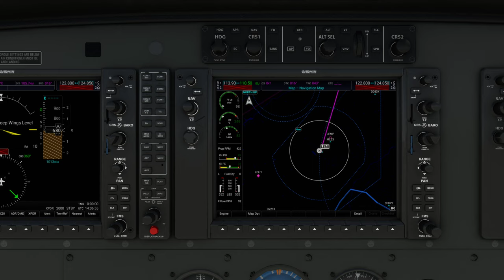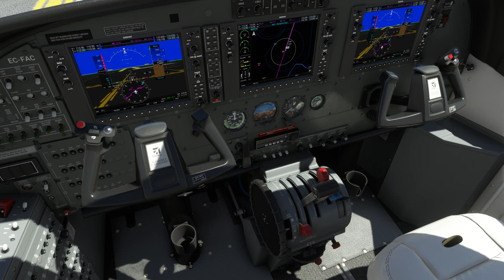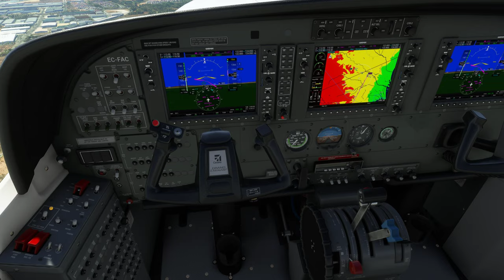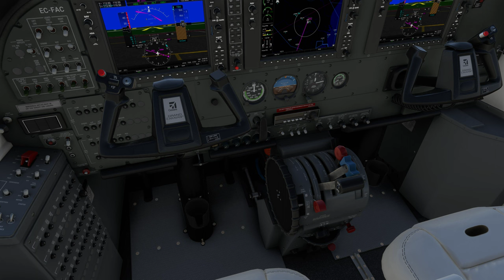IVAO Tour VFR Etapa Desde Murcia (LEMI) a Valencia (LEVC)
Deixem la regió de Múrcia i posem rumb nord fins a la capital valenciana.